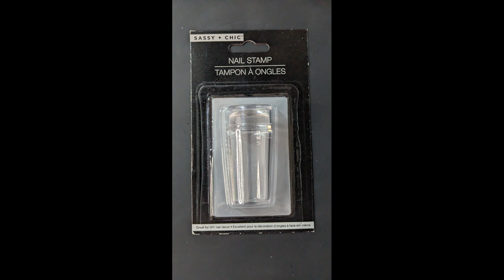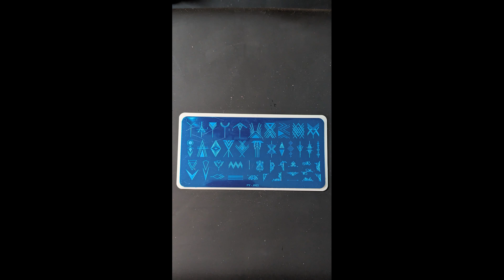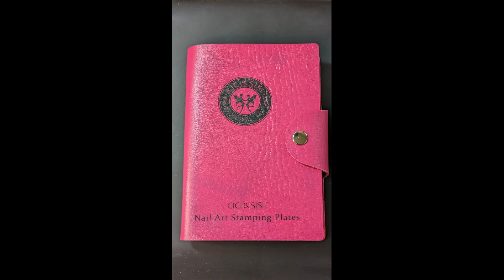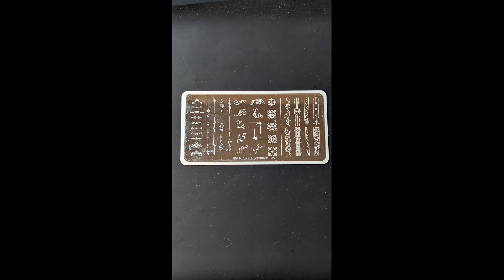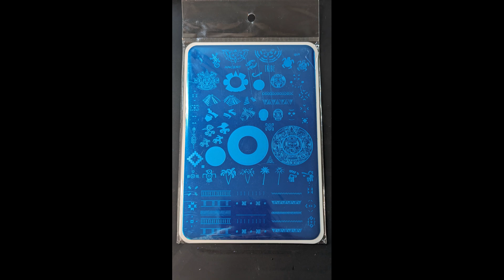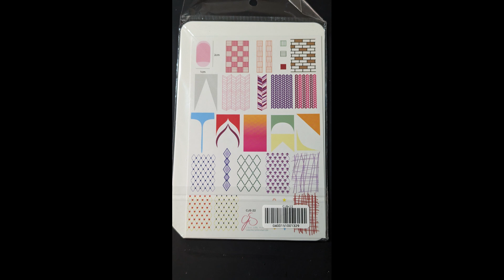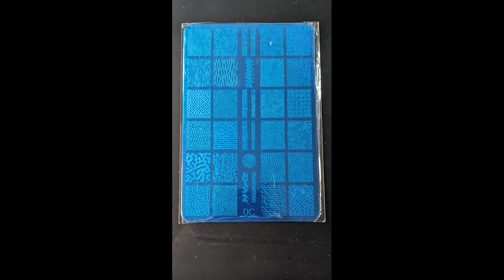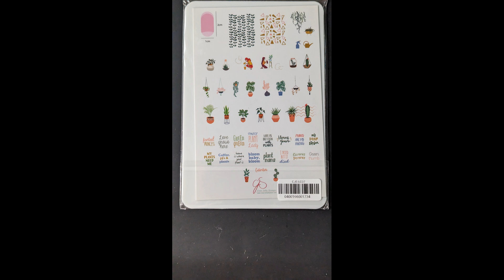HUGE DESTASH NAIL STAMPING PLATES WITH LOTS ACCESSORIES. SELLING IN BUNDLES 250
These pictures are not all of the plates. Added lots of accessories and over 25 more plates.
I will add pictures of the bundles to the post on my social sites.

The price of each bundle is 250.00 obo plus shipping. There are 4 bundles all together.
My postings are on my

Bundles 1:

Large plates -
CJS-H-14 -film on
CJS-22
CJS-LC-19-film on
CJS-227-film on
CJS-LC-07-film on
CJS-V-08
CJS-C-30

Medium CJS-
CJS-152
CJS-H-49

Small CJS-
CJS-19
CJS-C-07-film on

UC-
Simply Organic 1-film on
2-02
3-03

Zjoy Plus -003-film on
Chaomao-24 -film on

SW French 07-film on
SW French 05-film on

BPL-
003
073-film on
030
005

Born Pretty
BPL-031- film on Halloween plate

Biutee Collection -01
Biutee Collection -10

MoYou-
Frenchy Collection -13- film on
Kaleidoscopic-10 -film on

Maniology M014
Maniology MXM014-film on

Mouteen-049- film on

XY-08 Christmas plate
Thanksgiving plate
QJ-L36-film on
Dream Girl-11-film on

Born Pretty Stamping Polishes:

Time Fly
Misty Life
Dark Armor
Howling Sea

Maniology Stamping Polishes:

Yellow
Glass-B371

Nail Wraps
Edge 21103
Nailene 71663

Press on nails:
6 sets

Clear stamper/scraper
peas color card for nail polish swatches

250.00 OBO each bundle

Medium CJS-
CJS-171

Uber Chic Large Plates:
2-01
2-03

Uber Chic Small Plates:
Uber Mini: Texture-Licous
Zjoy Plus -035-film on

BPL-
French BPX-L005
008

Biutee Collection -05
OM-D03

MoYou-
Asia Collection -06-film on

Sassy & Chic Small square Plates:
Water color -film on
Oriental - film on

White acrylic stamping plate:
Never used
KD -SM612-008
KD -SM612-001
KD -SM612-003

Small Round Stamping Plates:
M50-film on
BP-54
B115-film on
With plate holder

QJ-L44-film on
XY-film on
Manzilin 02-film on

BC Stamping Plates: films on
07-films on
09-films on
10-films on
05-films on
04
03

Libiuty-006-film on

CICI & Sisi- large plates:
07
08
09
10
11
12
With plate holder

Blueberry Macaro
In Fire
Ariel Mermaid
Tulip Celebration
? Red

Maniology Stamping Polishes:

Morning Snow
B312

Nail Wrap:
Broadway
Bwn25

Press on nails:
5 sets

Needle tweezers
Clear stamper

Nail art brushes set of 10 from Amazon

250.00 OBO

Small CJS-
CJS-61-film on
CJS-07

Medium CJS-
CJS-171

1-01
1-02
2-02-film on
3-02-film on

Lina stamping plate:
I Tropic 01-film on

Mezerdoo D-29-film on

BPL-
027
026
028
008
032

Biutee Collection -12
OM-D10

SW French -01-film on
SW French -06-film on

BC Stamping Plates:
10-films on
04

Xy05-film on
Thanks giving -film on
Manzilin -04- film on

Bright Yellow Sprouts
Girls Party
Cherry Blossom
In Fire

Maniology Stamping Polishes:

Crisp
B349
Primrose
B423

Maniology Stamping Plates:
M141-film on
MxM 013-film on
Shape Nouveau BM-XL501-M141-film on

Nail Wrap:
Kiss Nails
Orange/ pink

Press on nails:
6 sets

Clear stamper/scraper

5pc dotting tool set

Blue large plate holder- very used

250.00 OBO

Medium CJS-H-64-film on

Small CJS-
CJS-LC-02-film on
CJS-63-film on

1-03
3-01-film on

Hla Cosedora- with sleeve
Gypsy Spirit - acrylic plate

Marianne Nails-film on

BPL-
016
020
029
027
Decoration -L003

Biutee Collection -06
Biutee Collection -03

MoYou-Mexico-07-film on

Swanky-#05-film on

SW French -03-film on
SW French -04-film on

BC Stamping Plates:
02-films on

Py-J003

XY27-Large plates-film on

Xy05-film on
Easter-film on
XY06- film on
XYE14-film on
Halloween -film on

Brown
Recluse
Scenery
Diana
You are Beauty

Maniology Stamping Polishes:
Maple B301

Maniology Stamping Plates:
M015
MxM032-film on

Nail Wrap:
Nailene -71815
Kiss-nst02

Press on nails:
5 sets

Clear stamper
Detail brushes

250.00 OBO

I AM AVAILABLE FOR PR REVIEWS/SWACHES AND WOULD REALLY LIKE TO DO COLLABS.